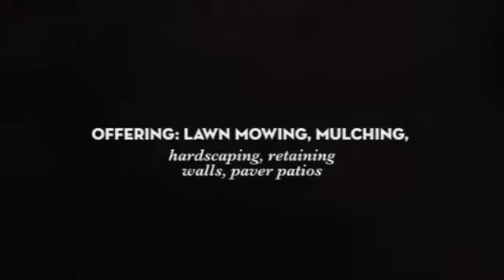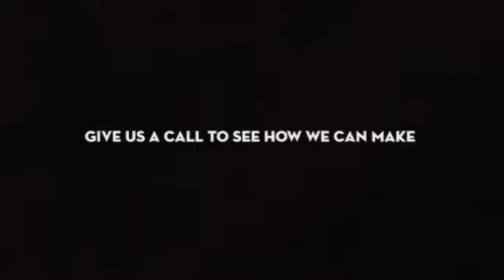McCormicks Landscaping Hardscapes Danville PA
hardscapes, landscaping, landscape design, outdoor firepits, kitchen